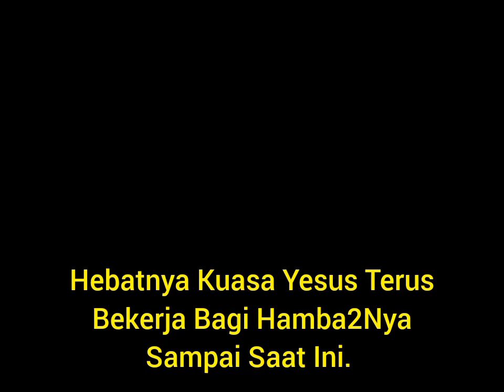Dipapah Saat Datang Ke Pendeta, Setelah Didoakan, Akhirnya Jalan Sendiri